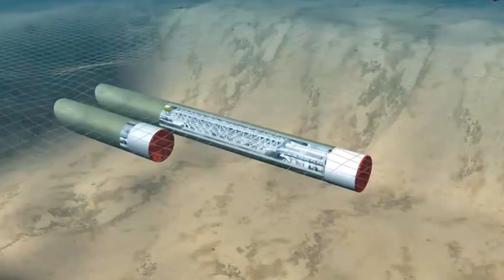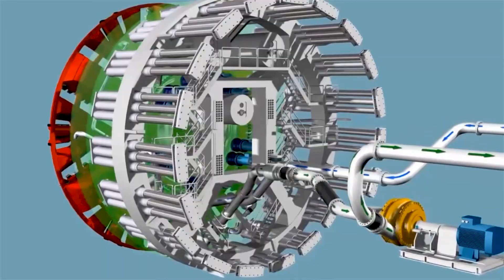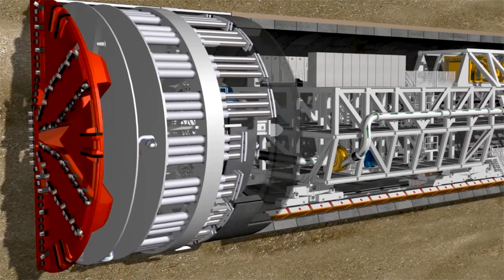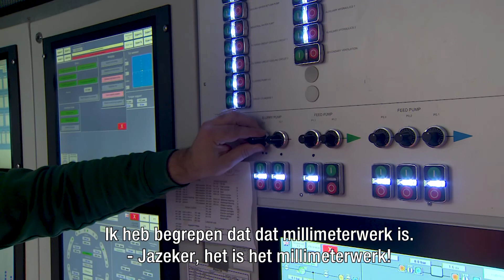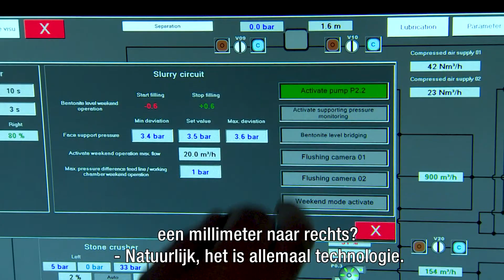De Rijnlandroute - Aflevering 2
In 'De Rijnlandroute' geeft Johan Overdevest een kijkje achter de schermen van dit enorme infrastructurele project van de provincie Zuid-Holland.
In deze aflevering brengt Johan een exclusief bezoek aan de tunnelboormachine.

- Arjan van der Put is projectmanager 'boortunnel' bij de provincie Zuid-Holland en hij vertelt waarom er is gekozen voor een tunnel.
- Marijn Brugman is ontwerpleider en legt uit waarom de tunnel op zo'n 30 meter diepte ligt.
-Raphaël Lassaux is coördinator van het tunnelteam en laat de betonnen segmenten zien waarmee de tunnel gebouwd wordt. En hij heeft een flesje bentoniet meegenomen, een vloeistof die ervoor zorgt dat de afgegraven grond makkelijk en snel de tunnel uitgevoerd kan worden.
- Thomas Schubert is projectmanager van de boortunnel, vanuit de aannemer Comol5, en hij is verantwoordelijk voor alles en iedereen in de boortunnel. Hij geeft Johan een exclusief kijkje in de tunnelboormachine en laat zien hoe de tunnel gebouwd wordt.